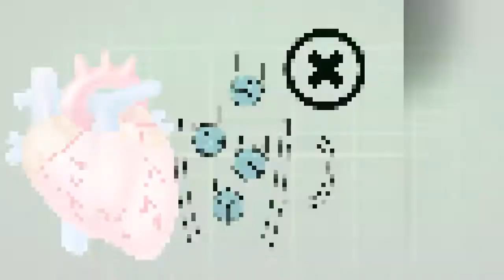The Shocking Truth About Drink Coca-cola death 10 second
In this video we’ll walk you through:
- Death mystery of cold drink

TIMESTAMPS
0:00 Intro
10 First Topic Covered
20  Second Topic Covered
30 Third Topic Covered

Our channel is about Coca-Cola. We cover lots of cool stuff such as fact and Colgate etc